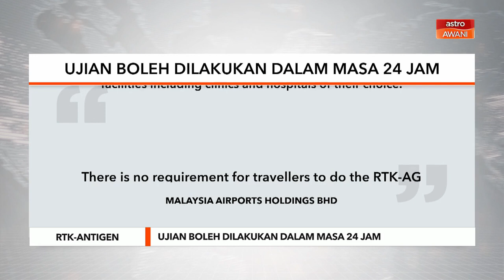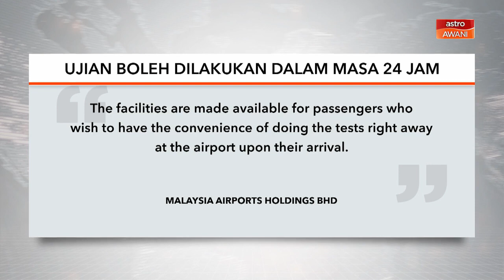RTK-Antigen | Ujian boleh dilakukan dalam masa 24 jam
Pengembara antarabangsa yang tiba di negara ini melalui laluan udara tidak diwajibkan mengambil ujian RTK-Antigen di lapangan terbang, seperti yang dilaporkan sebelum ini.

Malaysia Airports dalam satu kenyataan hari ini berkata, berdasarkan prosedur operasi standard (SOP) yang diumumkan Kerajaan Malaysia berhubung pembukaan sempadan baru-baru ini, pengembara antarabangsa boleh melakukan ujian RKT-Antigen dalam tempoh 24 jam selepas ketibaan.